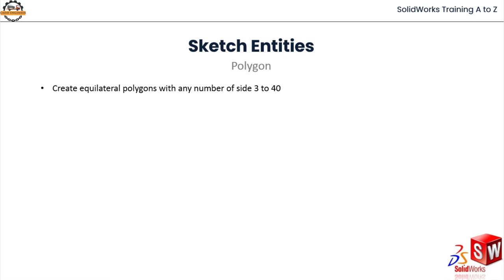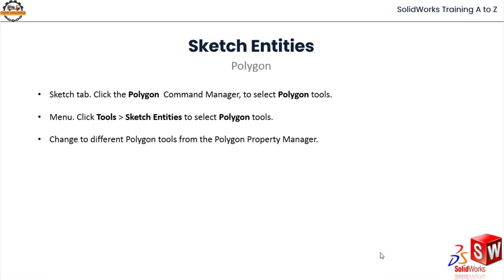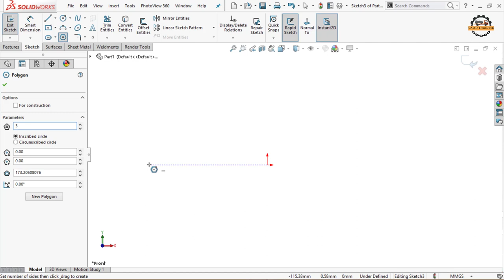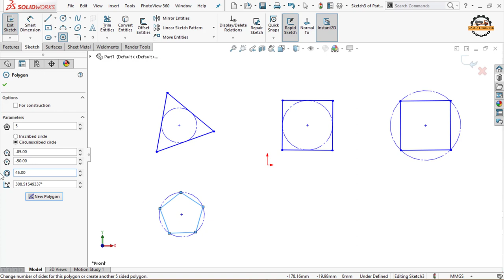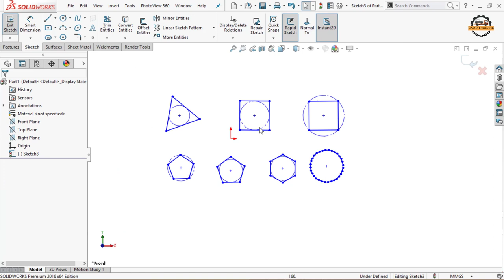SolidWorks Tutorial: How to make a Polygon, Inscribe Circle, and Circumscribed Circle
Hi, Everyone Welcome to CADD Engineer
In this video we are going to learn how to make a Polygon, Inscribe Circle, and Circumscribed Circle
in solidworks.

Create equilateral polygons with any number of side 3 to 40

Types of Polygon : -
Inscribed Circle
Circumscribed Circle

👉 Available Course  - AutoCAD, Ansys Workbench, Ansys Fluent, 3D Printing, Creo, Catia, NX CAD, NX CAM, LS DYNA HyperMesh.
CADD Engineer is a Vernacular Upskilling Youtube channel revolutionizing the way you learn and develop your career skills.🚀

CADD Engineer stands out as a leading Youtube channel, offering comprehensive education in CAD, CAM & CAE skills. Our approach involves both online and classroom training, featuring hands-on projects delivered practically by seasoned industry experts.

With CADD Engineer, you'll gain hands-on skills that make you globally competitive. Our courses are designed to prepare over 100 million career aspirants for the 'Bharat' of the future. 😊

All demonstrations and examples shown in our videos are conducted using legitimate software and resources. We do not endorse or encourage any illegal activities or misuse of software. The techniques and practices demonstrated are meant to help you better understand the tools and improve your proficiency in a professional and ethical manner.